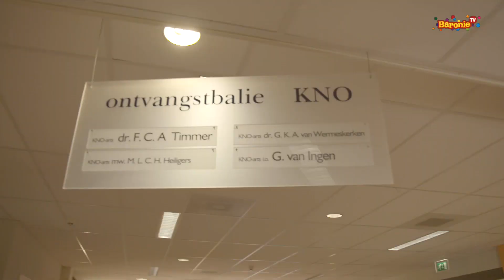Lied 17: De Kolderspuiters; Doppe Doppe TIP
Deelnemer van de Barnavalsliedverkiezing tijdens de Baronie TV Carnavalsmarathon 2019. Tijdens de carnavalsdagen kan op dit nummer gestemd worden. Kijk voor meer informatie op

Baronie TV is dé carnavalszender van West-Brabant. Vanaf vrijdag 1 maart tot dinsdag 5 maart 2019 zenden wij heel de dag onze programma's uit.

De kijkers van Baronie TV kiezen elk jaar ook een Barnavalslied. Hét carnavalslied van 2019 in de Baronie. Stem ook mee! Voor meer informatie

Baronie TV is via Ziggo te ontvangen op kanaal 40 (BredaNU). Ook zijn er via onze website livestreams te bekijken, zodat we in de hele wereld te zien zijn.